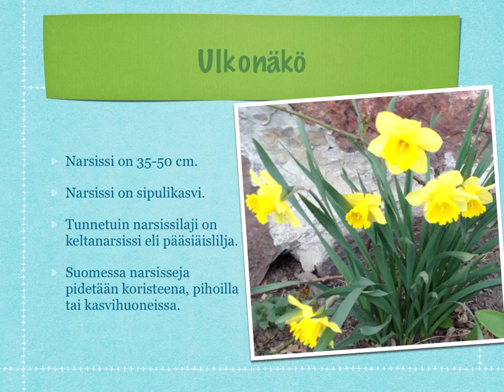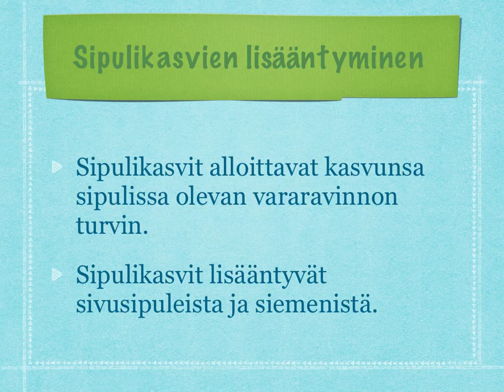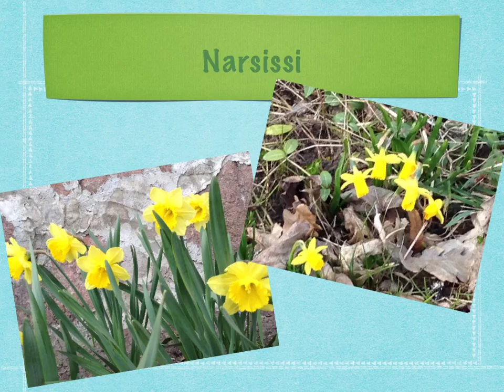narsissi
Saunalahden koulun kolmasluokkalaisten tekemä opetusvideo ympäristötiedon aiheesta.